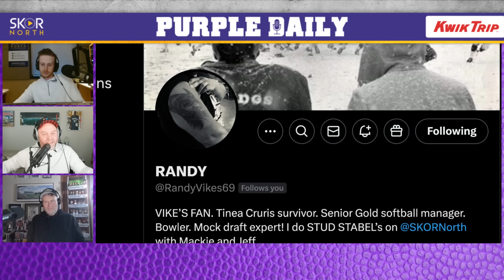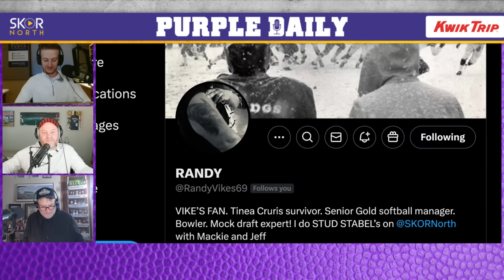Comparing Minnesota Vikings QB Sam Darnold to Kirk Cousins through Week 9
Why Minnesota Vikings QB Sam Darnold can’t get a personal foul call; Comparing Vikings QB Sam Darnold vs. former QB Kirk Cousins; State of the Vikings running back depth for 2024 and beyond; Vikings offense line with a new look from Cam Robinson; Plus a Vikings stud stable from Randy Vikes 69 and more on Purple Daily.

– Upgrade your golf game with the PXG Black Ops irons. Save $10 per club with code Purple